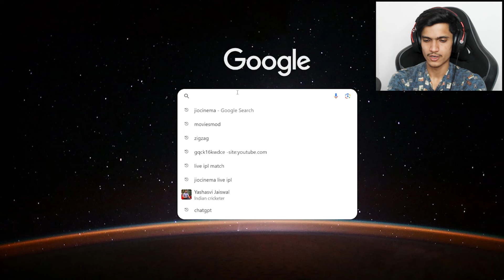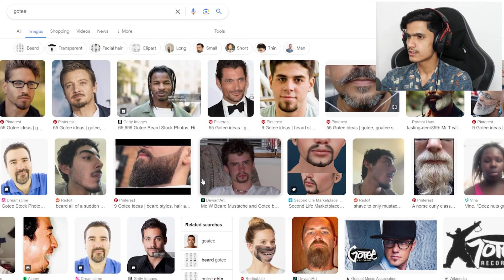Draw Perfect Drawing To Win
Must Watch _______________________________